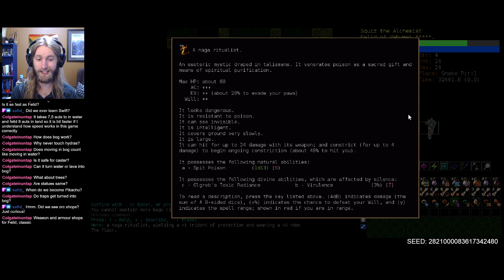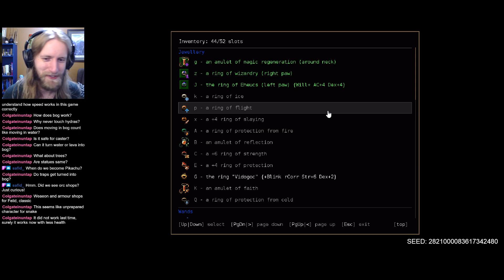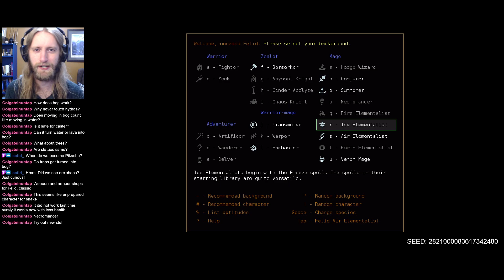DCSS: Win With Every Species - Felid 5 Part 4 | Dungeon Crawl Stone Soup 0.29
Time to win right meow, with Felid!